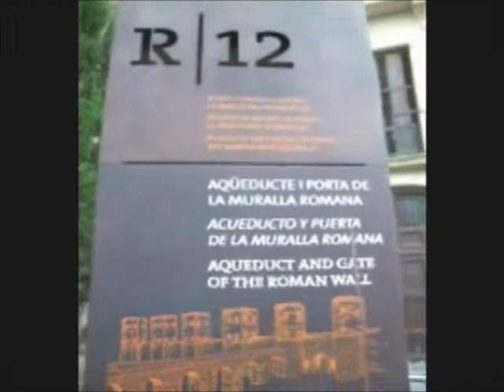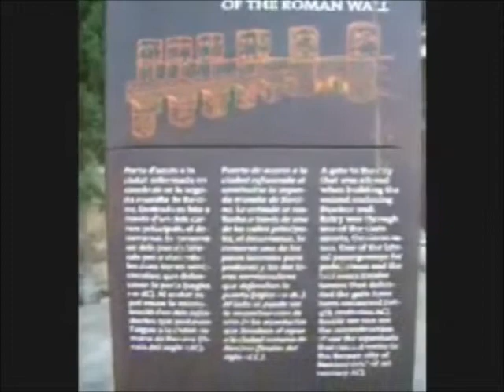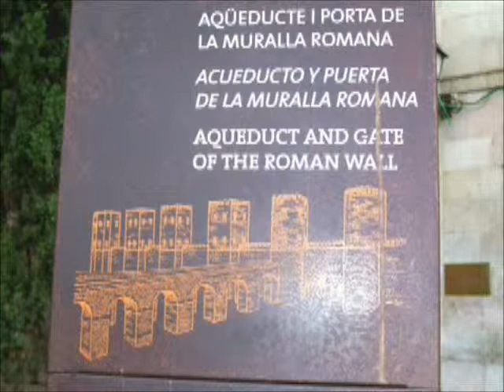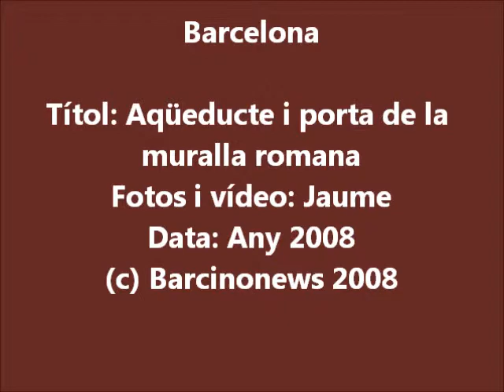AQÜEDUCTE I PORTA DE LA MURALLA ROMANA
SEGLE IV